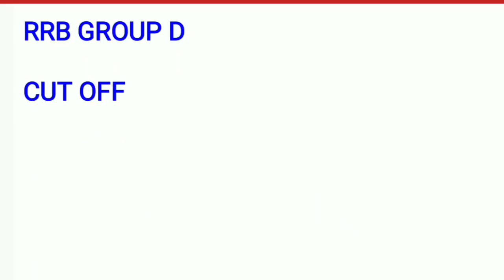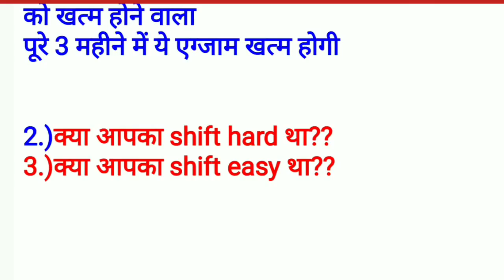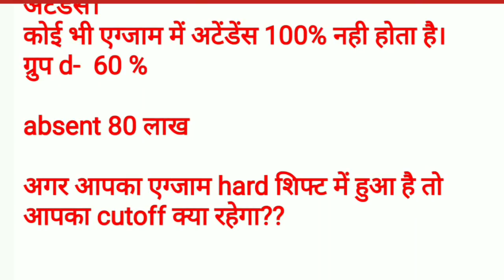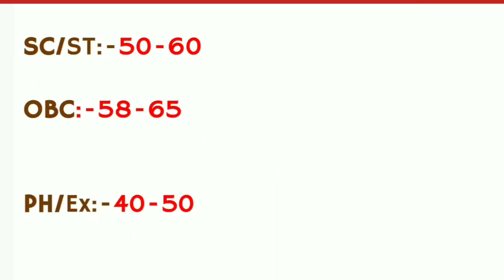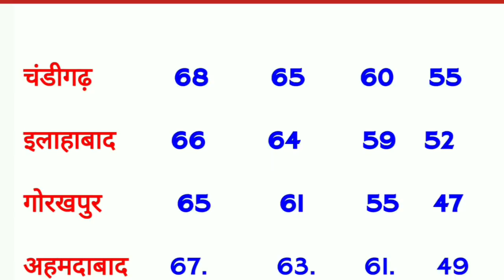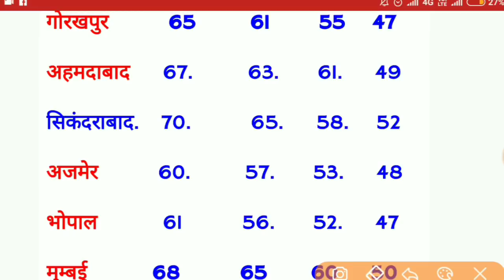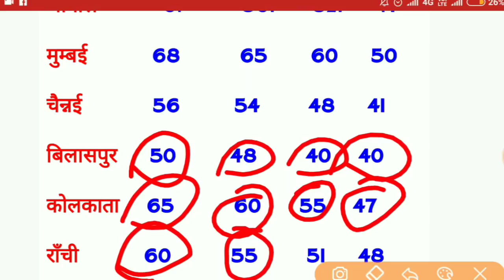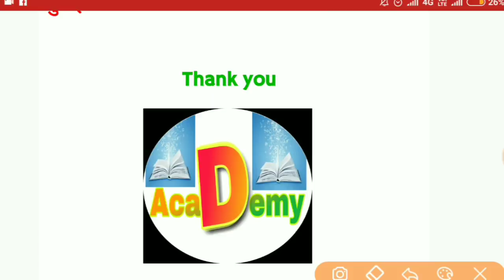rrb group d cutoff | group d cutoff 2018 | rrb group d physical date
35 kg weight rrb group d
35 kg weight running
rrb group d promotion
First stage cutoff
group d expected cutoff
Waiting list rrb group d waiting
Railway waiting list